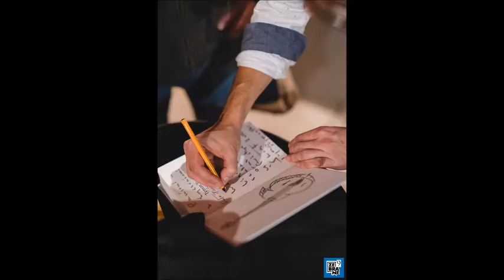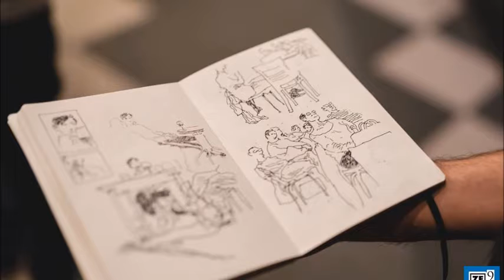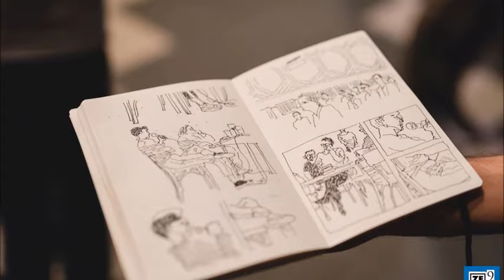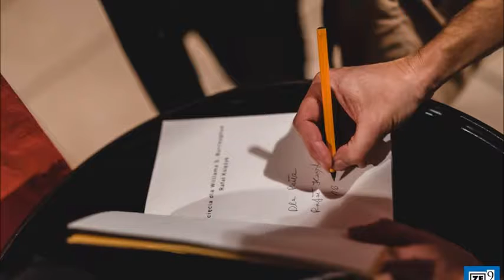Napisać życiorys: Klementyna Suchanow, Rafał Księżyk, Jarosław Klejnocki na festiwalu Zebrane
Dyskusja "Napisać życiorys" z udziałem Klementyny Suchanow i Rafała Księżyka na Festiwalu Zebrane w Białymstoku (16 X 2018). Organizator: Stowarzyszenie Fabryka Bestsellerów. Prowadzenie: Jarosław Klejnocki. Zdjęcia: Jakub Tomasz Gwiazdowski